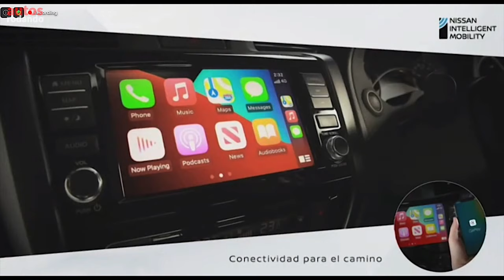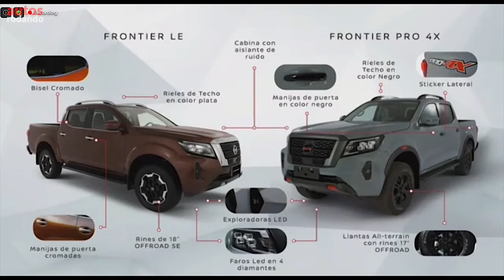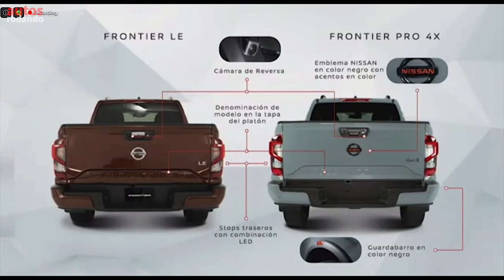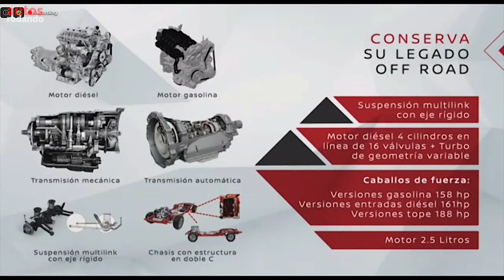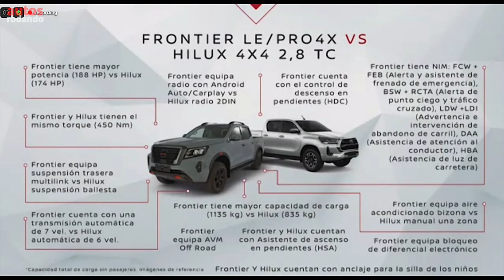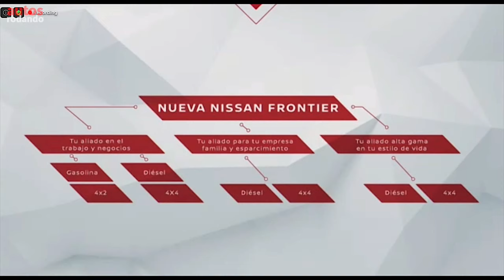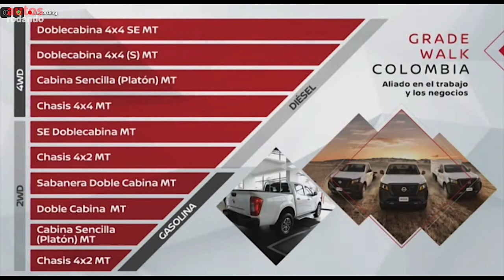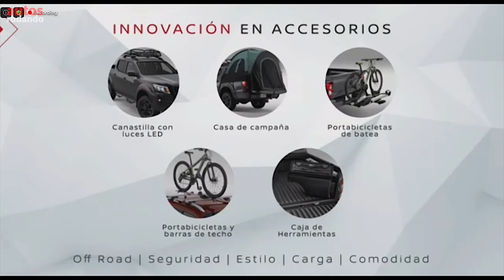Nissan FRONTIER 2021 Lanzamiento, Versiones y Accesorios 🔥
Esta es la Nissan Frontier 2021 que tambien se conoce como Nissan NP300 2021 como seas que la llames esta es una de las mejores Pickup que puedes encontrar hoy en día, compitiendo fuertemente con la Toyota Hilux 2021 esta Pickup Nissan Frontier 2021 se muestra en este video de lanzamiento incluso en una comparativa entre la Nissan Frontier 201 vs la Toyota Hilux 2021

En este Video tendremos:
0:00 Inicio del Lanzamiento
1:11 Historia Distribuidora Nissan
4:55 Revelación Nissan Frontier Colombia
5:50 Tecnologia de la Frontier
10:48 Durabilidad
12:49 Mejoras
13:52 Diseño y Equipamiento
22:38 Capacidad de Carga
23:48 Off Road
25:44 Motorización
27:59 Mejoras vs Hilux
26:00 Versiones
44:34 Accesorios Originales
47:51 Final

👇Listado de Todos los Equipos que Utilizo :